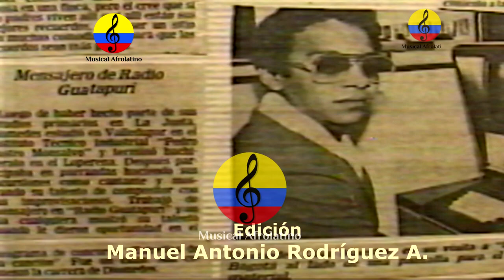Diomedes Díaz Maestre, vida y obra musical, la Guajira, Colombia, III parte, 1996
Diomedes Díaz Maestre (San Juan del Cesar, 26 de mayo de 1957 - Valledupar, 22 de diciembre de 2013) fue un cantautor y compositor colombiano de vallenato.
En el aspecto musical, Diomedes Díaz es el mayor vendedor de discos en la historia del vallenato, por lo que ha sido considerado como uno de los máximos exponentes de este género. En 2010 ganó el premio Grammy Latino en la categoría Cumbia/Vallenato con el álbum musical Listo Pa' La Foto, se le conoció como El Cacique de La Junta, nombre que le otorgó Rafael Orozco con relación al lugar de su nacimiento.
Su vida personal estuvo marcada por la inestabilidad familiar, polémicas amistades, altibajos con el consumo de alcohol y drogas, accidentes, líos financieros y judiciales, en especial la muerte en extrañas circunstancias de la joven Doris Adriana Niño.
Diomedes Díaz comenzó su vida musical desde muy temprano en su niñez, en zona rural de Carrizal, corregimiento de La Junta, jurisdicción del municipio de San Juan del Cesar en La Guajira. A los diez años de edad, creció en medio de una familia humilde campesina.3 La inspiración y guía de Diomedes en la música fue su tío por parte de madre, el compositor Martín Maestre. Diomedes Díaz es considerado por muchos como el mejor cantante e intérprete vallenato de todos los tiempos. Sin duda, formó parte de la época de oro de este género, tiempo en el que también destacaron otros cantantes y agrupaciones, como El Binomio de Oro, Miguel Morales y Los Diablitos, Los Chiches del Vallenato, Otto Serge, Jorge Oñate, entre otros, que con su estilo particular hicieron escuela tanto en el vallenato tradicional como en nuevas apuestas para el género.
Surgir y distinguirse en medio de tanto talento y competencia era difícil, pero Diomedes lo logró y alcanzó un éxito indudable e inigualable, tanto a nivel nacional como internacional, a lo largo de sus 38 años de carrera artística.
Dada la importancia de este peculiar personaje para el folclor vallenato, hemos querido indagar sobre la fórmula de su éxito, y para ello contamos con los valiosos aportes del profesor Juan Guillermo Villarreal, quien forma parte de la planta docente del programa de Estudios Musicales de la Universidad Central, y de José David Rodríguez, alumno del mismo programa, percusionista destacado y quien actualmente también estudia Dirección de Orquestas en la prestigiosa O`Academy.
El Cacique de La Junta, como también se le conoce a Diomedes Díaz, tuvo como músico dos facetas claves en su carrera: la de cantante e intérprete y la de autor. En total, escribió 183 canciones, muchas de las cuales fueron interpretadas por otros cantantes vallenatos, en cuyas voces tuvieron reconocimiento y éxito, y muchas otras formaron parte de los álbumes de su historia musical. En este último grupo destacan temas como "Bonita" (Oye bonita), "Cantando", "Te necesito", "Mi muchacho", "Brindo con el alma", "Mi ahijado", "Un canto celestial", "Mi primera cana", y "26 de mayo", esta última compuesta en conmemoración de su cumpleaños.
 el gran legado de Diomedes fue su sentida interpretación de cada tema cantado. Pocos como él en este género musical. Pero su herencia también se encuentra en la defensa del folclor vallenato; al respecto, José David comenta:
“Diomedes quería mantener la tradición vallenata, el estilo clásico; eso lo convirtió en uno de los grandes exponentes del vallenato de la vieja guardia. Además, criticaba a los cantantes del género cuyas presentaciones se centraban en el show y no en la música”.
Aun así, Diomedes apoyó en sus inicios a otro gran autor, compositor e intérprete vallenato, parte de la nueva ola del género: el gran Kaleth Morales.
Diomedes fue un artista que en sus letras plasmó una cultura y una época, y eso también es parte de su legado:
“Aunque muchos de sus temas hoy en día son considerados machistas, hay que tener en cuenta que en el contexto social y cultural de su tiempo no eran vistos así, solo eran la representación de su entorno, cuya existencia no podemos negar. Sus canciones muestran el tipo de vivencias de entonces”, explica José David.
La calidad de su música, la exigencia que demandaba a sus músicos y la entrega a su fanaticada son asimismo recuerdos de su herencia.